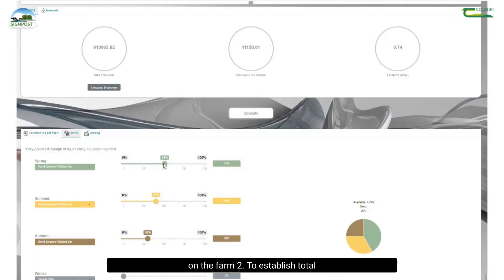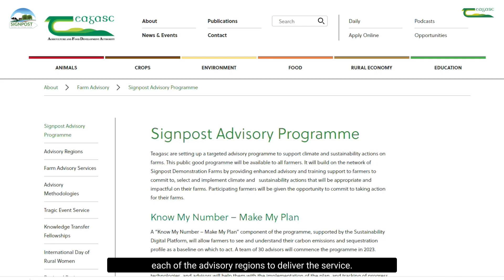What is the Signpost Advisory Programme ?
To help farmers implement climate actions, Teagasc have established a new, targeted advisory programme to support climate and sustainability actions on farms.  The overall aim of the programme is to give you the confidence to adopt new and existing technologies and production systems that will allow you to reduce greenhouse gas emissions, while maintaining farm profitability.

This new programme is available to everyone and is free of charge.

The programme will provide a dedicated advisory and training support to farmers to identify and help implement climate and sustainability actions that will be appropriate to your farm.